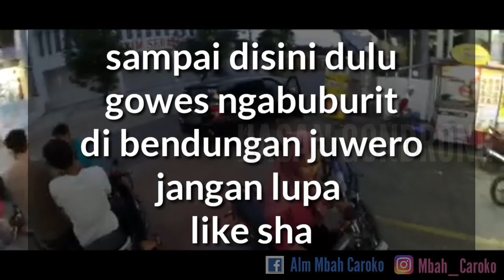gowes trabas alas kukulan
Gowes, Trabas, Blusukan sepeda, Polygon siskiu D7
Asalamualaikum gaes...
Sore ini rencana kali ini gowes blusukan ngabuburit sembari nunggu buka puasa rute masih seperti biasa bendungan juwero gemuh kab kendal, bendungan juwero salah satu tempat favorit goweser kendal yang paling banyak di minati baik pabak2 ibu2 maupun anak muda, oke kita simak vidionya aj ya

Becksound by: Pras_ev
Terimakasih bro dh mau bikinin lagu buat aku🙏